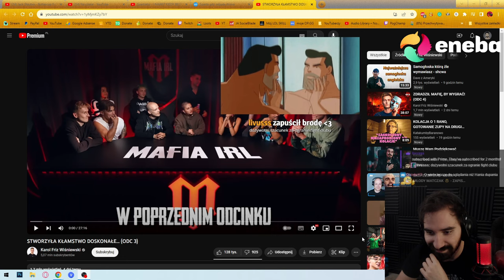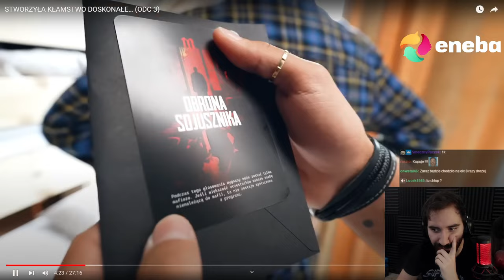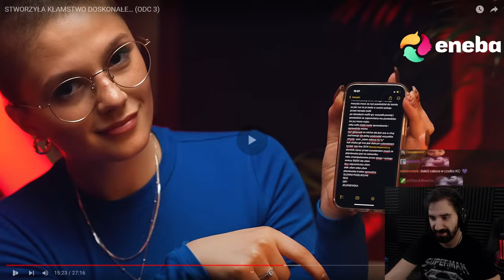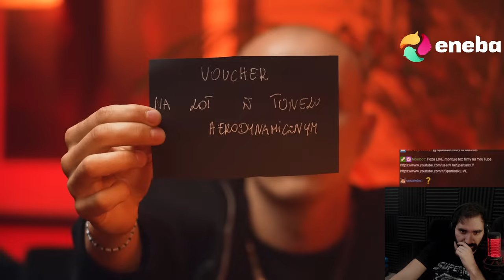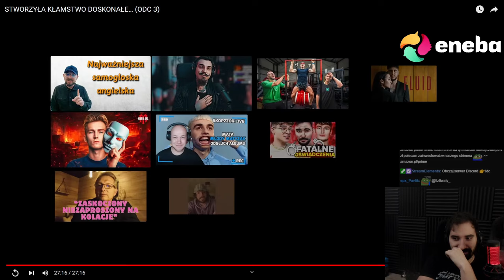PRZESTAŃCIE MI REZIEGO SZKALOWAĆ... | MAFIA FRIZA #3